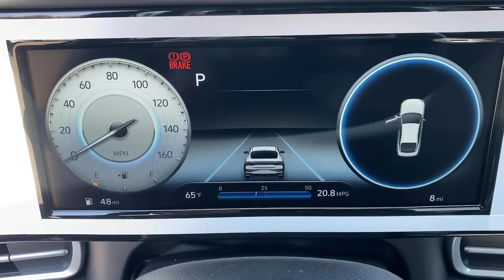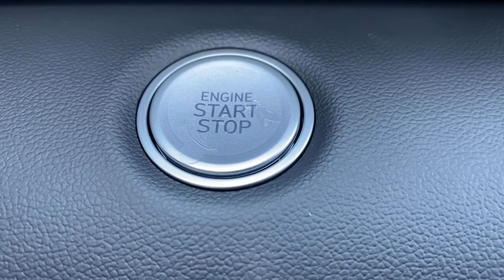2021 Hyundai Elantra West Nyack, Nanuet, New City, Blauvelt, Spring Valley, NY 40352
Intense Blue New 2021 Hyundai Elantra available in West Nyack. New York at Rockland Hyundai. Servicing the Nanuet, New City, Blauvelt, spring valley, NY area.

Rockland Hyundai
55 NY 303

See whats behind you with the back up camera on this 2021 Hyundai Elantra . Youll never again be lost in a crowded city or a country region with the navigation system on the vehicle.  Front wheel drive on the Hyundai Elantra gives you better traction and better fuel economy. This unit has a 2.0 liter 4 Cylinder Engine high output engine. Impresses the most discerning driver with the deep polished blue exterior on it. Easily set your speed in the Hyundai Elantra with a state of the art cruise control system.  Increase or decrease velocity with the touch of a button. This 2021 Hyundai Elantra  has an adjustable telescoping wheel that allows you to achieve a perfect fit for your driving comfort. It is equipped with a gasoline engine. Anti-lock brakes are standard on this Hyundai Elantra. The high efficiency automatic transmission shifts smoothly and allows you to relax while driving.brbrbManufacturer Incentives/bbrPrice includes: Guaranteed Incentives:  $1500 - Retail Bonus Cash - Exp. 5/3/2021. Contact dealer to verify final pricing.
Engine: 2.0L DOHC 16V 4-Cylinder D-CVVT MPI,Transmission: Intelligent Variable (IVT);  drive mode select (normal; sport; smart),Front-Wheel Drive,4.89 Axle Ratio,60-Amp/Hr 550CCA Maintenance-Free Battery w/Run Down Protection,120 Amp Alternator,Gas-Pressurized Shock Absorbers,Front Anti-Roll Bar,Electric Power-Assist Speed-Sensing Steering,14 Gal. Fuel Tank,Single Stainless Steel Exhaust,Strut Front Suspension w/Coil Springs,Torsion Beam Rear Suspension w/Coil Springs,4-Wheel Disc Brakes w/4-Wheel ABS; Front Vented Discs; Brake Assist and Hill Hold Control,Wheels w/Gray Accents,Steel Spare Wheel,Compact Spare Tire Mounted Inside Under Cargo,Clearcoat Paint,Body-Colored Front Bumper w/Chrome Bumper Insert,Body-Colored Rear Bumper w/Chrome Bumper Insert,Black Side Windows Trim and Black Rear Window Trim,Body-Colored Door Handles,Body-Colored Power Side Mirrors w/Manual Folding,Fixed Rear Window w/Defroster,Light Tinted Glass,Variable Intermittent Wipers,Fully Galvanized Steel Panels,Chrome Grille,Trunk Rear Cargo Access,Auto On/Off Projector Beam Halogen Auto High-Beam Daytime Running Lights Preference Setting Headlamps w/Delay-Off,Radio w/Seek-Scan; Clock; Steering Wheel Controls and Voice Activation,Window Grid And Roof Mount Antenna,2 LCD Monitors In The Front,Turn-By-Turn Navigation Directions,Front Bucket Seats;  6-way adjustable manual drivers seat; w/height adjustment and 4-way adjustable front passenger seat w/height adjustment,Driver Seat,6-Way Passenger Seat,Manual Tilt/Telescoping Steering Column,Front Cupholder,Rear Cupholder,Remote Releases -Inc: Smart Trunk Proximity Cargo Access and Mechanical Fuel,Cruise Control w/Steering Wheel Controls,HVAC;  Underseat Ducts,Dual Zone Front Automatic Air Conditioning,Glove Box,Driver Foot Rest,Interior Trim;  Metal-Look Instrument Panel Insert; Metal-Look Door Panel Insert; Metal-Look/Piano Black Console Insert and Metal-Look Interior Accents,Full Cloth Headliner,Urethane Gear Shifter Material,Day-Night Rearview Mirror,Driver And Passenger Visor Vanity Mirrors w/Driver And Passenger Illumination; Driver And Passenger Auxiliary Mirror,Full Floor Console w/Covered Storage; Mini Overhead Console w/Storage and 1 12V DC Power Outlet,Front Map Lights,Fade-To-Off Interior Lighting,Full Carpet Floor Covering,Carpet Floor Trim and Carpet Trunk Lid/Rear Cargo Door Trim,Cargo Space Lights,Instrument Panel Covered Bin; Driver / Passenger And Rear Door Bins,Delayed Accessory Power,Redundant Digital Speedometer,Outside Temp Gauge,Analog Appearance,Manual Adjustable Front Head Restraints and Fixed Rear Head Restraints,Front Center Armrest,Perimeter Alarm,Engine Immobilizer,1 12V DC Power Outlet,Air Filtration,Side Impact Beams,Dual Stage Driver And Passenger Seat-Mounted Side Airbags,Blind-spot Collision-Avoidance Assist (BCA) Blind Spot,Forward Collision-Avoidance Assist (FCA) w/Pedestrian Detection,Tire Pressure Monitoring System Tire Specific Low Tire Pressure Warning,Dual Stage Driver And Passenger Front Airbags,Curtain 1st And 2nd Row Airbags,Airbag Occupancy Sensor,Rear Child Safety Locks,Outboard Front Lap And Shoulder Safety Belts;  Rear Center 3 Point; Height Adjusters and Pretensioners,Back-Up Camera